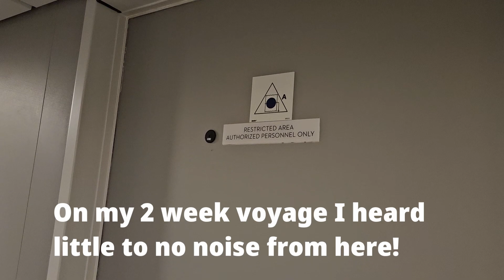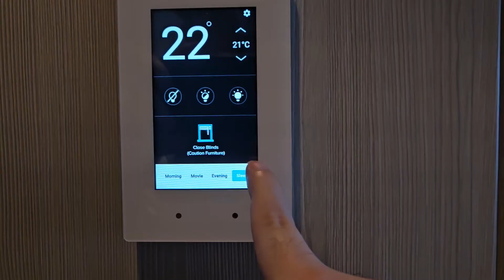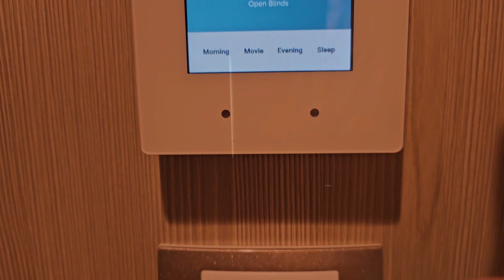Celebrity Edge Aqua Class Infinite Veranda Cabin on Deck 9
This is my cabin from my cruise from Singapore to Sydney  in Nov/Dec 2023
More details are below.

Cabin 9299
Deck 9
Category A2
Port Side

This cabin was an Aqua Class cabin near the rear of the ship on the port side of Deck 9. If you need a cabin closet to the elevators this cabin probably is not for you. The cabin is basically a normal  Infinite Veranda Cabin but with an upgraded shower. Aqua Class cabins come with Basic Drinks, Basic WIFI, and your Tips are included in your fare. It also includes 2 bottles of water per day and the use of a yoga mat.  Plus the Restaurant BLU is only for the use of guests in Aqua Class Cabins.

I liked the Infinite Veranda Cabin but would still prefer a normal balcony where I could sit on it and feel the ocean wind. Sitting in front of the window even with the top window open that is above my eyeline I don't get the same feeling.

The music in this video is from @scandinavianz

I used two tracks from them:
Hiking
Tropic

My Camera is my Samsung S23 phone.
I'm an Actor/Comedian with cerebral palsy.
Videos about my life.
Sometimes about my disability sometimes not.